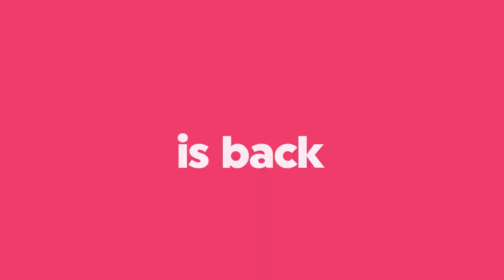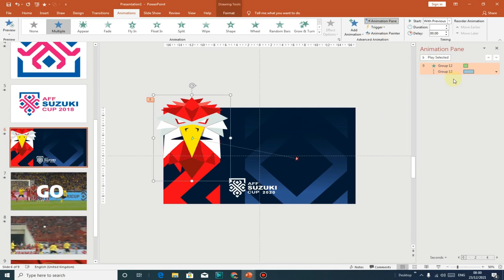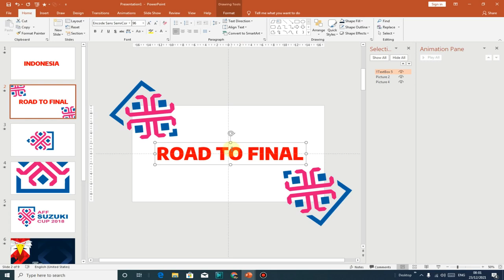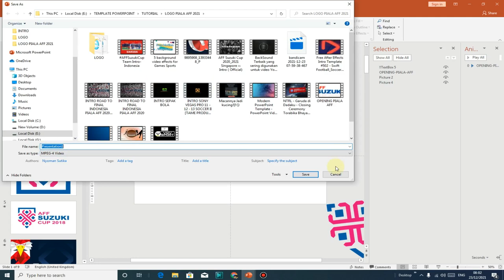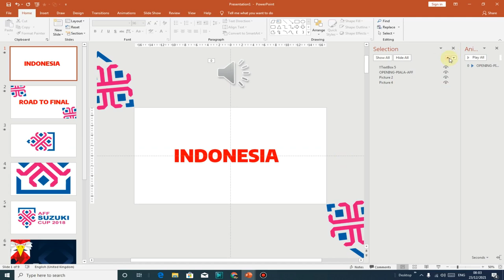🔴SKOR 4-2 INDONESIA VS SINGAPURA ROAD TO FINAL PIALA AFF 2020 DENGAN POWERPOINT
Kali ini saya memberikan Intro road to final Indonesia Piala AFF 2020, setelah mengalahkan Malaysia di babak penyisihan group. Indonesia akan berhadapan dengan Singapura sebagai runner up group di leg pertama.

Bagi yang membutuhkan file PPT nya, silahkan wa 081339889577

Powerpoint merupakan aplikasi yang ditujukan untuk pembuatan presentasi. Power point memiliki fitur yang membuat user dapat memasukan data dalam bentuk teks, gambar, video maupun audio, membuat template PPT dan mengubah PPT menjadi video.